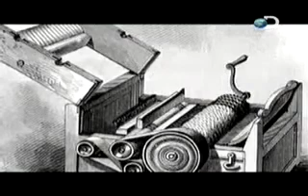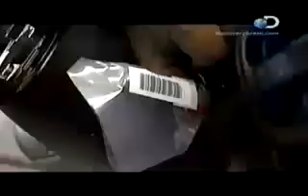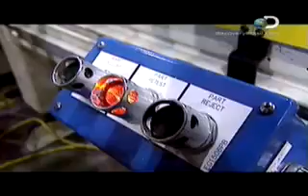Na Escola: Dinheiro - 3 / 4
Discovery -- Visite meu Blog, onde postei centenas de documentários ONLINE e se puder ajude o Blog através dos Banner's Publicitários, e veja também os Canais do Francoorp no You Tube:

E Visite ainda o meu BLOG, onde tem centenas de outros vídeos que eu não postei no YT, e estão ali para a visão online, certamente dividi as postagens para reduzir o risco de perder todos os documentários caso fechem o meu canal ou BLOG por problemas com os direitos autorais,  estes problemas existem mesmo que seja esta distribuição que faço sem fins lucrativos e sejam também vídeos já publicados nos meios de difusão de massa, ou seja, são de domínio público, mas passiveis de problemas ! Certamente uma vez provado que os vídeos já foram publicados pelos seus proprietários ficará mais fácil mante-los disponíveis no YT e no BLOG.

E pra mim distribuir conhecimento para os humanos que não possibilidades econômicas é uma missão, e se eu encontrar um modo para faze-lo grátis, devo usa-lo, e pouco importa o enorme números de horas de minha vida que dedicarei para realizar esta missão!!

Os documentários que coloco em meu BLOG não serão colocados no You Tube e Vice-Versa. No BLOG tem muito mais que vídeos, tem textos interessantes sobre o nosso mundo contemporâneo em diversos assuntos atuais. Link vídeos:

Navegue no BLOG para encontrar matérias e noticias sobre o que você mais gosta, Vídeos, Geo-politica, Defesa, Sociedade, Ciência e Tecnológica, forças do Universo e avanço do Homem no Espaço, etc.

Valeu!!